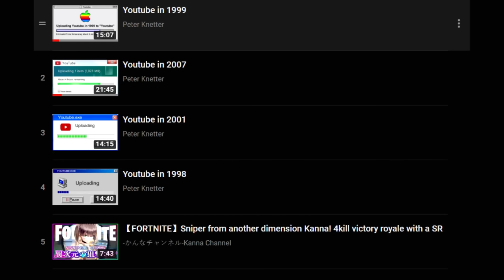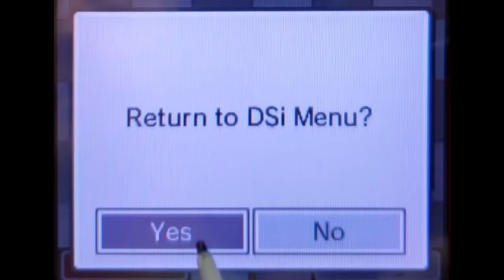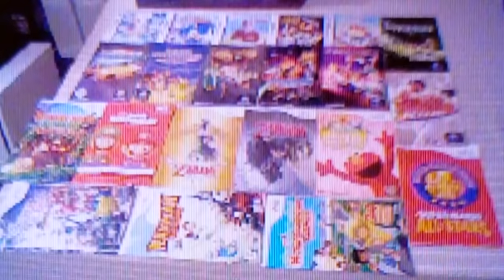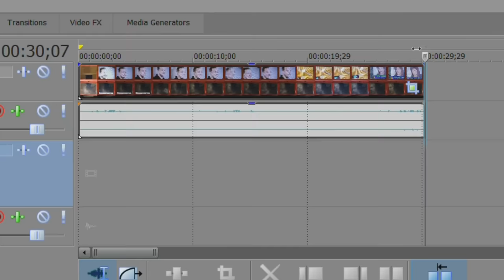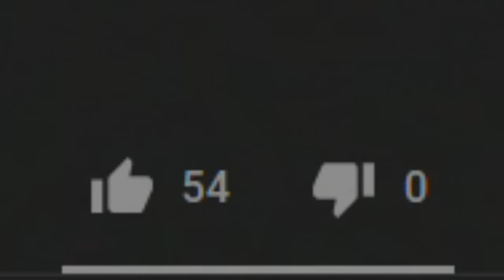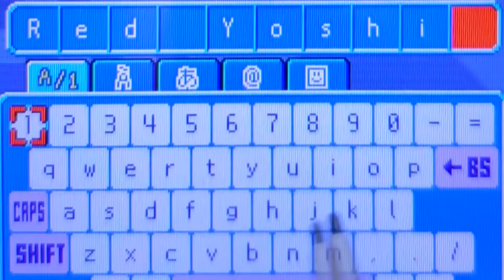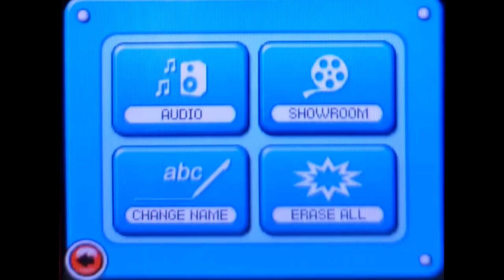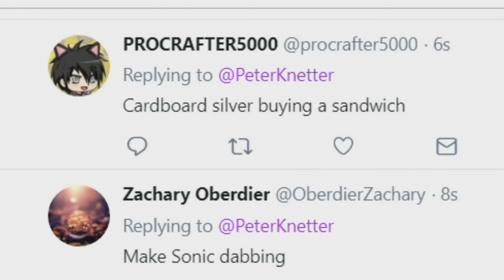YouTube in Nintendo DSi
Venturing into the most difficult challenge yet, we try and run an internet career using a single Nintendo DSi. With no web browser and the DSi shop being closed down, this won't be easy or practical. Hopefully, it's worth the wait! Sorry if the footage looks stripey at all. I wasn't able to use a capture card for this one.